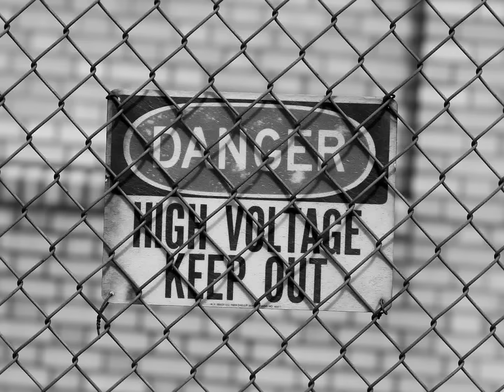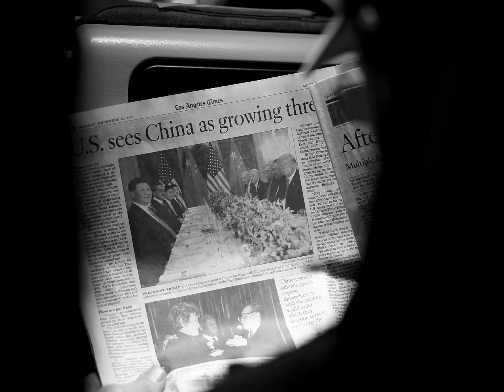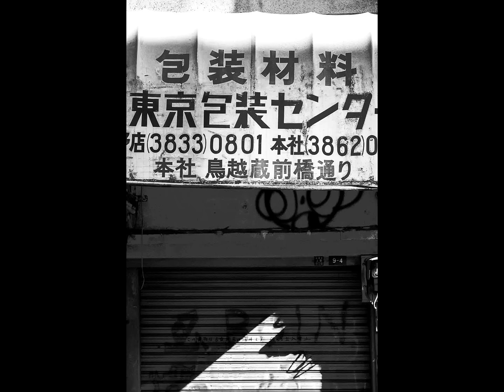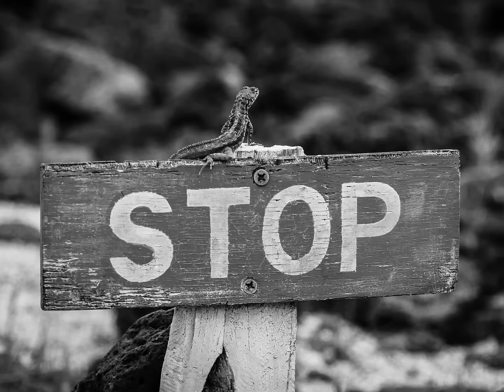Meek, Oh Why? x Sarsa - Zachód - feat. Hyper Son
Sprawdź teledysk Meek, Oh Why? x Sarsa "Zachód" promujący płytę pod tym samym tytułem na oficjalnym kanale Asfalt Records.
Album Meek, Oh Why? "Zachód" w wersji digital na serwisach streamingowych

muzyka, produkcja: Meek, Oh Why?, Mateusz Hulbój
słowa, wokal: Meek, Oh Why?, Sarsa, Hyper Son

"Zachód" to trzeci, a zarazem najbardziej przełomowy album projektu "Meek, Oh Why?". Futurystyczne synthowe brzmienie w połączeniu z intrygującą liryką i wyjątkową lekkością wokalną Mikołaja składa się na hipnotyczną całość, która w naszym odczuciu odkrywa nowe oblicze muzyki balansującej między hiphopem, a popem alternatywnym. Album promuje teledysk do tytułowego singla w którym usłyszymy gościnnie Sarsę oraz trio Hyper Son. Za oprawę graficzną płyty "Zachód" odpowiada Gosia Stolińska oraz Alicja Kozak.

scenariusz&reżyseria: Olga Czyżykiewicz
operator obrazu: Adam Romanowski
montaż: Alan Zejer
korekcja barwna: Adam Romanowski

focus puller/asystent kamery: Wojciech Bibel
gaffer: Paweł Borowski
oświetlacz: Ryszard Kozak

scenografia: Katarzyna Filimoniuk
makeup artist: Corine Jankowska
stylizacja: Sara Milczarek

producent/kierownik produkcji: Maria Siniarska
kierownik planu: Łukasz Borzęcki
researcher: Kaja Knittel

oświetlenie: Heliograf
sprzęt kamerowy: Little Beast
obsługa planu: Yellowóz
kierowca: Piotr Brodziak

Miks: Mateusz Hulbój / Mastering: Rafał Smoleń

Producent wykonawczy: Bartek Okrój
P C 2019 Asfalt Records